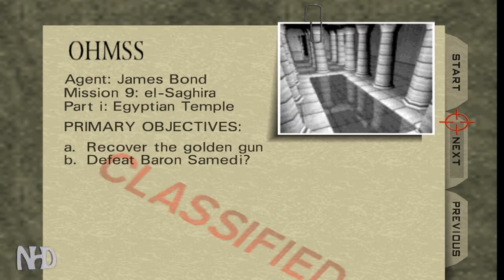Let's Play GoldenEye 007 (Mouse, Keyboard and Cheats): Mission 9: el-Saghira (Egyptian)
GoldenEye 007 is a first person shooter videogame developed by Rare and published by Nintendo for the Nintendo 64.
It was released on August 25, 1997 and is based on the 1995 James Bond film GoldenEye, it features a single-player campaign in which players assume the role of British Secret Intelligence Service agent James Bond as he fights to prevent a criminal syndicate from using a satellite weapon against London to cause a global financial meltdown.

The game features three modes:
The first mode is the single player mode, where you control James Bond and complete missions based on the movie's story.
There is a variety of weapons in the game such as knives, pistols, rifles and others.
To complete missions, the player must complete all objectives that are given when you select a mission.
Examples include killing a specific enemy, retrieving documents and rescuing hostages.
Usually, the number of objectives increase when you select harder difficulties.

The second mode is the multiplayer mode. Here, a player can play with his/her friends (up to 4 people in total) in different areas.
The players can choose a character of their choice. Some of the characters are not even in the single player mode.
Some characters need to be unlocked if you want to play as them, and that is done by completing missions in the single player mode.

The third mode is called Cheat Options. It is where you get to use cheats in the single player mode.
A cheat is unlocked when you beat a mission really quickly or when you beat a mission on a certain difficulty.

To play with mouse and keyboard I used a program called "1964" together with the rom, easy to find on google.